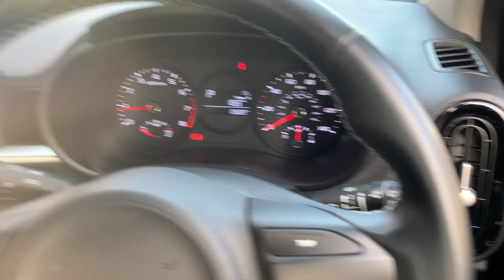KIA PICANTO 2 SPEC (2018) - MW68 LNY